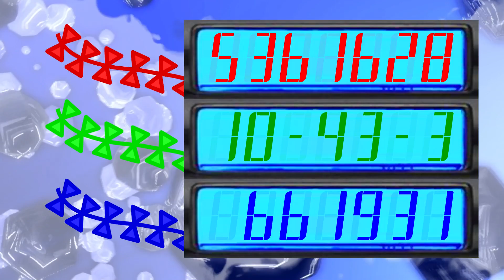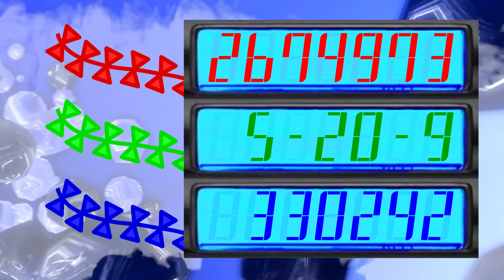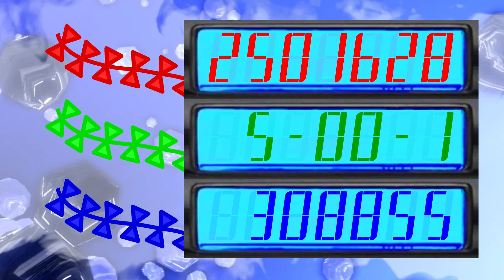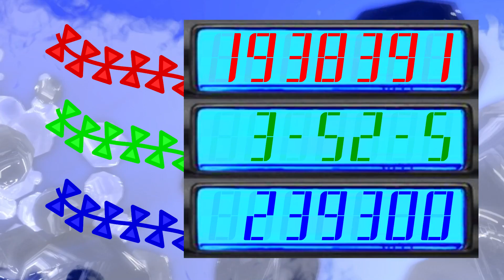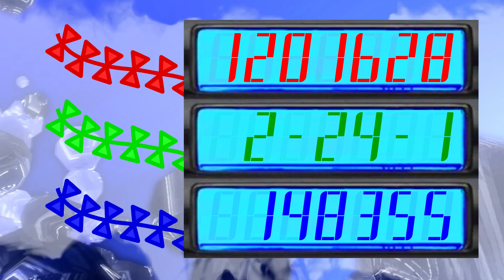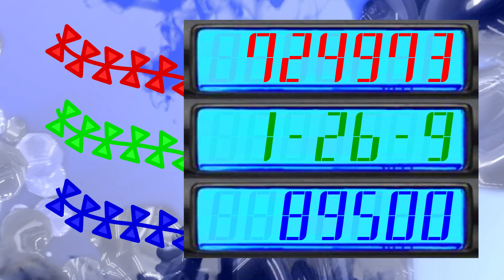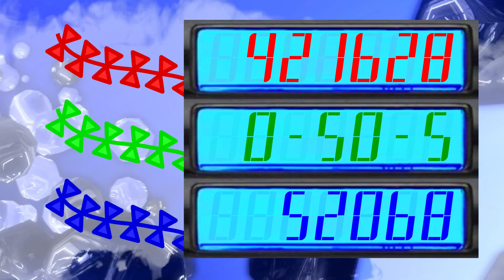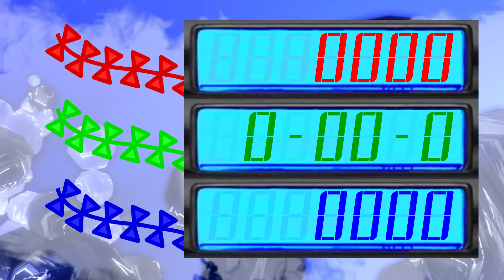BCG 20 Minutes Countdown (3 Tails 9999999 , 1234567 Units) Remix Panel de Pon A Walk on a Rainbow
in thsi countdown 7 digits on red counter 9999999 (Also 100 percent in 5 decimal points) and blue counter 1234567 Units

0:00 - Prepare
0:05 - Start
5:05 - 15 Minutes Left
10:05 - 10 Minutes Left
15:05 - 5 Minutes Left
17:05 - 3 Minutes Left
19:05 - 1 Minute Left
20:05 - Finish